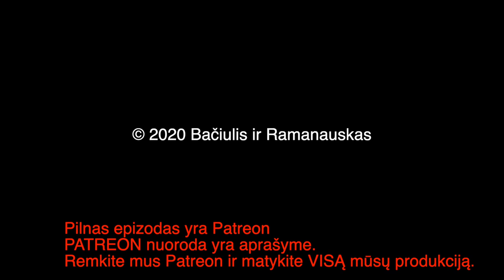B&R Pristato: prof. Valdas Rakutis. Kodėl Vilnius Priklauso Lietuvai? Kovos Dėl Vilniaus IŠTRAUKA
Labai išsamus pasakojimas apie 1920 metus aplink Vilnių ir ne tik.